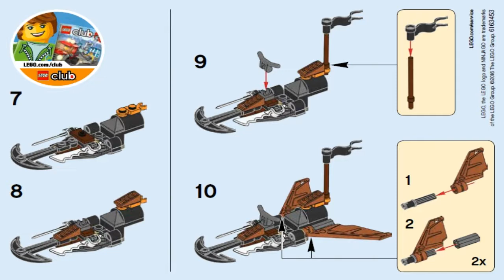LEGO Ninjago 2016 ANCHOR JET 30423